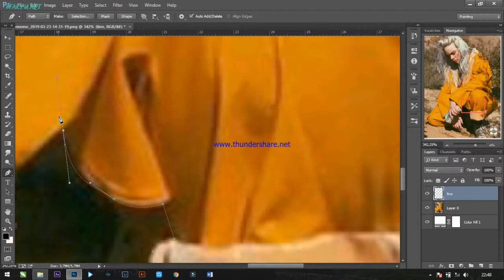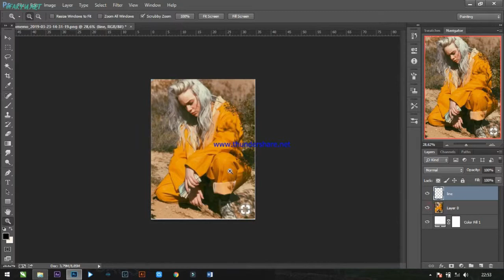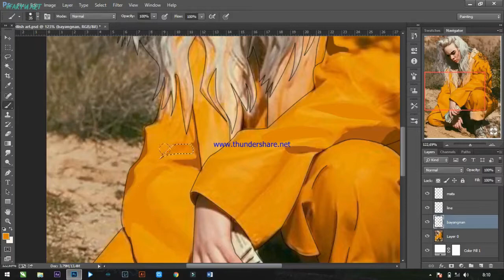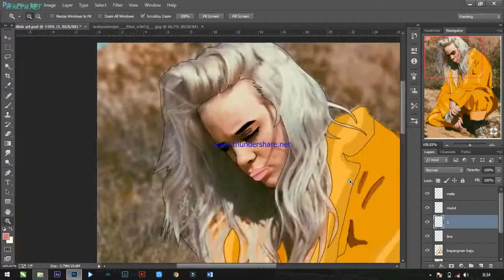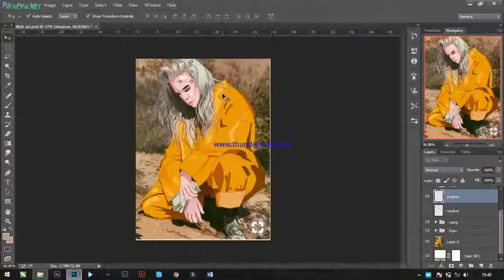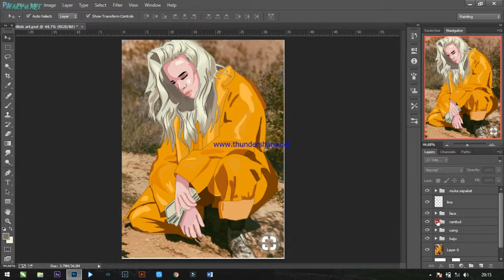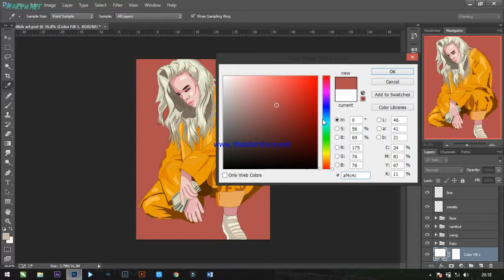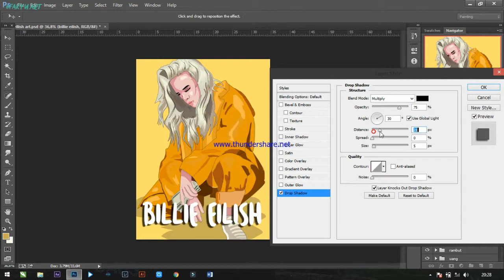#4 TURTORIAL PHOTOSHOP | CARTOON WITH BILLIE EILISH(speed draw)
Masih belajar